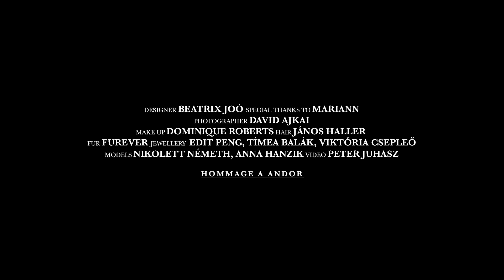Sentiments | Sous-marin | Spring-Summer 15 | PhotoShoot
Sentiments | Sous-marin collection | Spring-Summer 2015

Joó Beatrix, fashion designer, brought the world of the sea to life in Sentiments' latest collection, "Sous-Marin."

On board the Sentiments Sous-Marin, we embark on a journey into the enchanting world of coral reefs, evoking mythical Atlantis myths and legends. Joó Beatrix dresses women in a combination of noble royal colors and a wonderful design. Her dresses are as noble as the corals themselves.

In addition to the dominant pastel colors of the collection, the vibrant colors of the infinite waters and its world emerge: sky blue, turquoise blue, lagoon blue, aquamarine, seaweed green, coral's colorful shades; beautiful mother-of-pearl white, swirling marsala, and elegant sand color.

The nature-inspired collection takes us on a sublime journey not only in terms of its color palette but also in its design. Bags and jewelry inspired by shells appear as symbols of the seas' perfection and power as accessories to women's attire.

The Sentiments Woman, who is both confident and fragile like coral, embodies perfect harmony. The collection, in its fabrics and silhouettes, evokes the gentle murmurs of the sea, storms, and quiet sunrises. However, like the female soul, the world of the sea can change from moment to moment, and thus, the fabrics, living and moving with the body, vividly convey the subtle undulations of the sea.

Enchantment and spellbinding, a true "magic factor" that only Joó Beatrix is capable of, as she brings to life the mysterious world of our beloved seas and oceans in the Sentiments Sous-Marin collection.